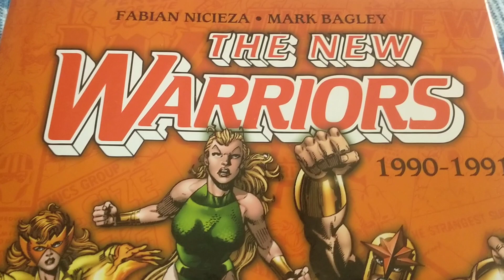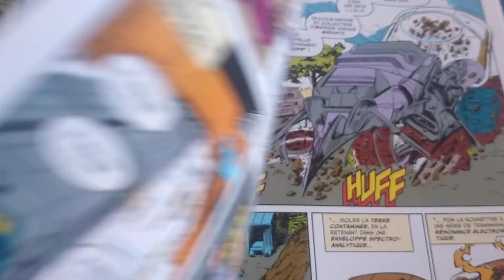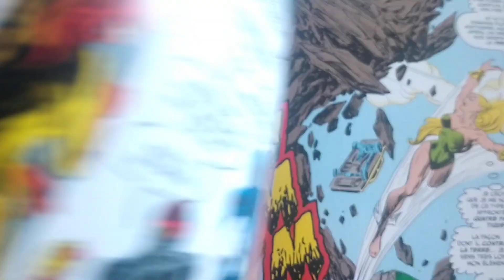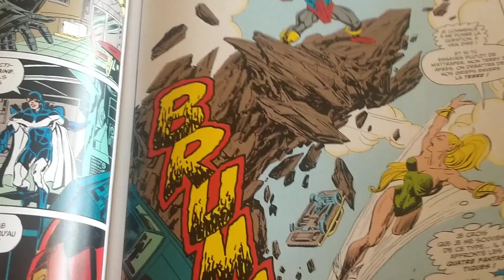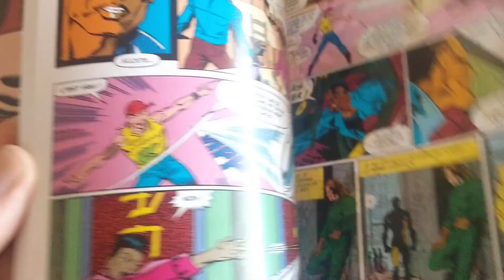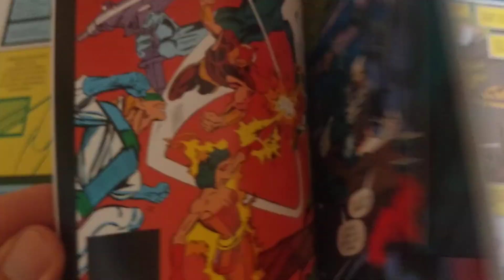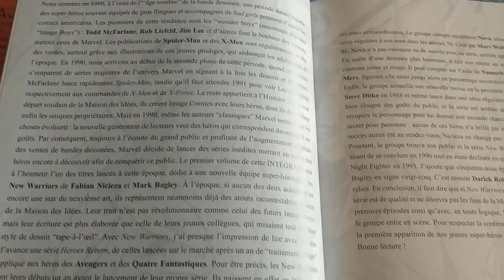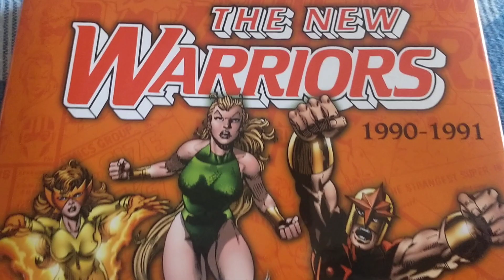THE NEW WARRIORS DANS LA COLLECTION INTÉGRALE DE PANINI : 1990-1991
un des titres majeur des années 1990 qui restaient à publier. l'époque des Special Strange !